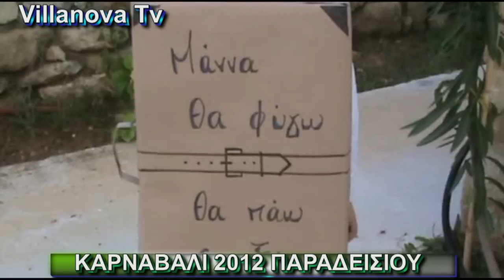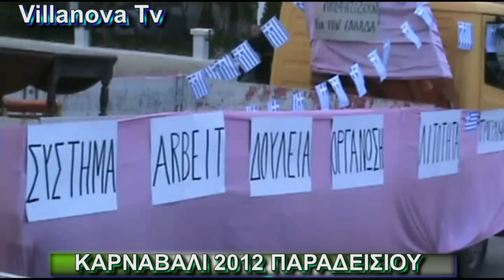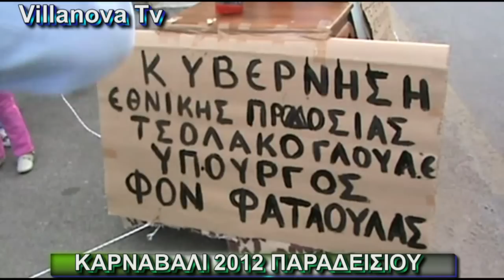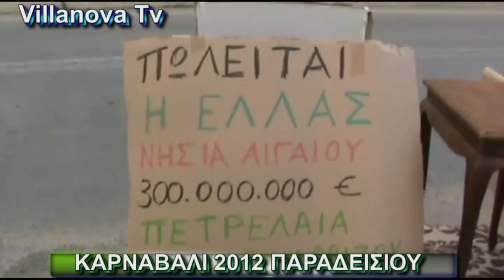ΟΙ ΒΙΛΛΑΝΟΒΙΑΤΕΣ ΚΑΡΝΑΒΑΛΙ 2012